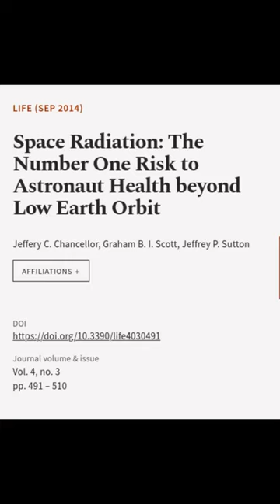Space Radiation: The Number One Risk to Astronaut Health beyond Low Earth Orbit | RTCL.TV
### Keywords ###

### Article Attribution ###
Title: Space Radiation: The Number One Risk to Astronaut Health beyond Low Earth Orbit
Authors: Jeffery C. Chancellor, Graham B. I. Scott ,and Jeffrey P. Sutton

### Video Timestamps ###
0:00:00 - Summary
0:00:55 - Title
0:01:02 - End